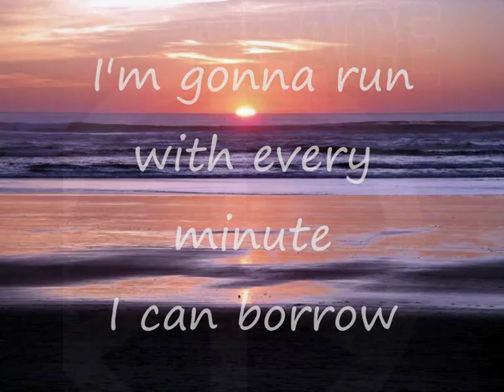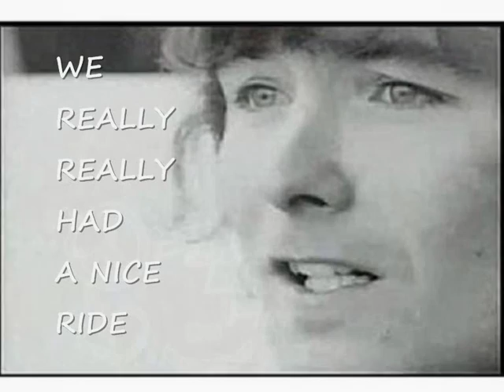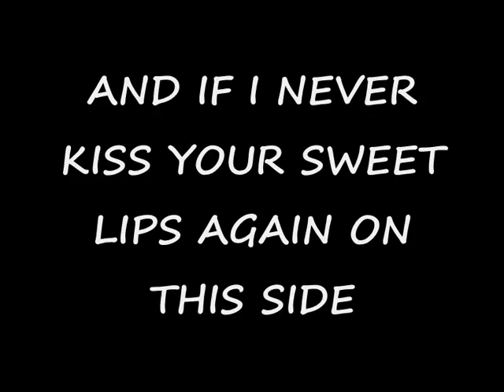SEE YOU THEN - J. VINCENT EDWARDS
For a very special friend, with love.
Also dedicated to angel Uschi and all the friends of Vincent.
A song written by Jimmy Webb. Performed by Vincent and his band : Dave Rowberry keyboards, Billy Bremner guitar, Ray Cain bass and Peter Kirsher drums.